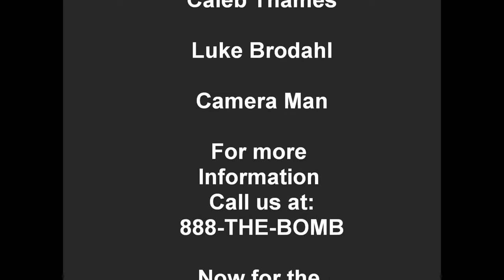Time Bomb Enterprises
Time Bomb Commercial